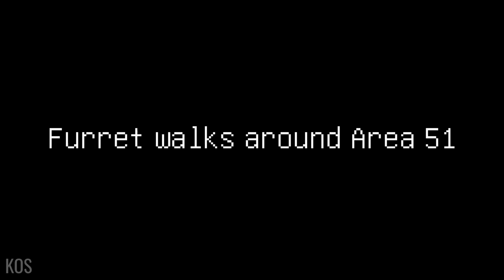Furret walks around Area 51 👽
he walcc

Software used : Adobe Premiere Pro CC 2018

Big thanks to my patrons:
Ressdon

(Blog doesn't update a lot, so please check my Facebook or Twitter instead, thank you!)